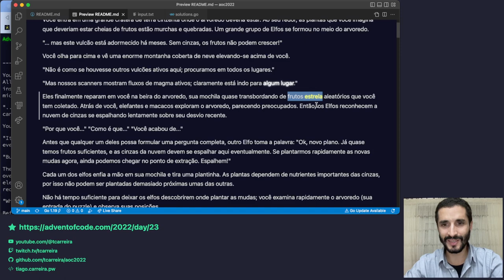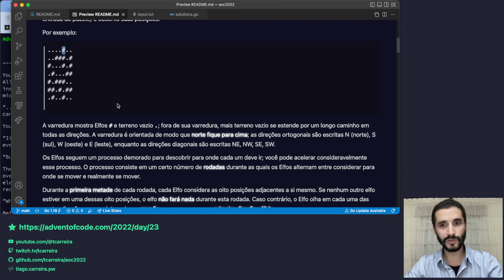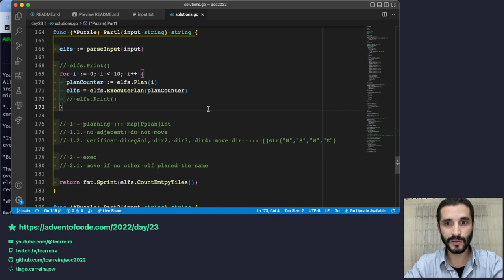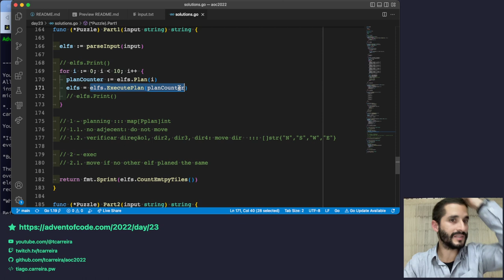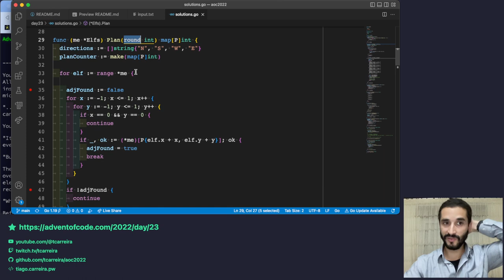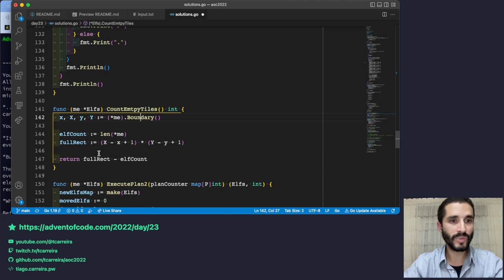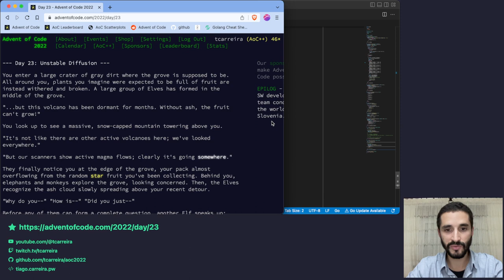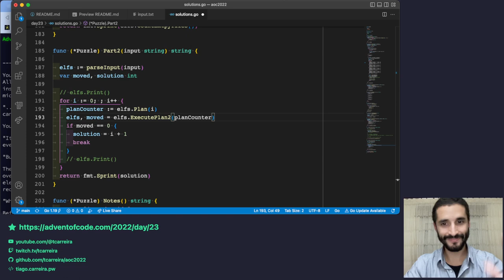Advent of Code 2022 - Dia 23 - Soluções